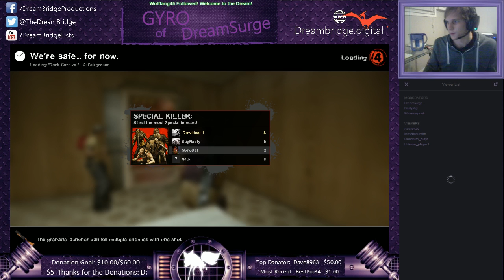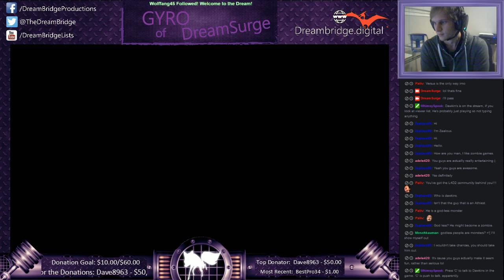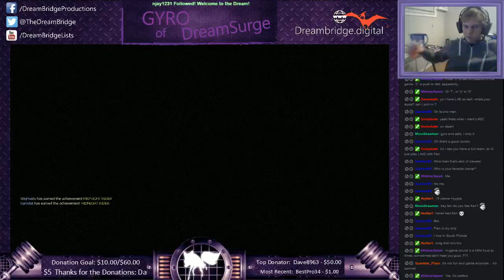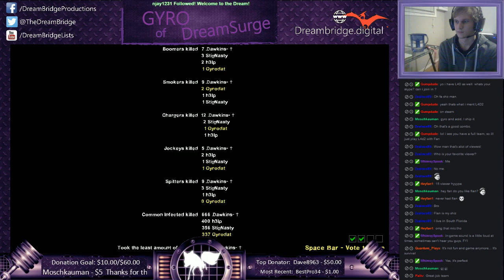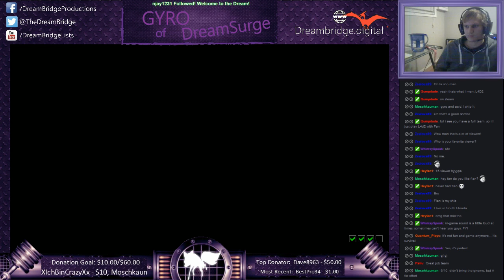Dawkins Trolls us in Left 4 Dead 2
Dawkins trolls Gyro, Nasty, and NicoleWho. Unfortunately, we didn't get to his footage fast enough or we would have put together an edited video of both sides simultaneously.